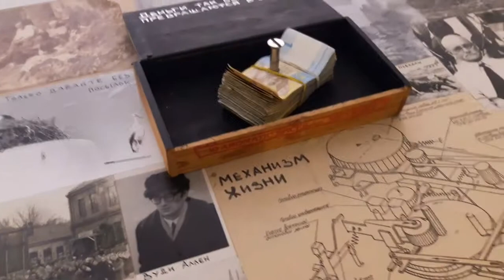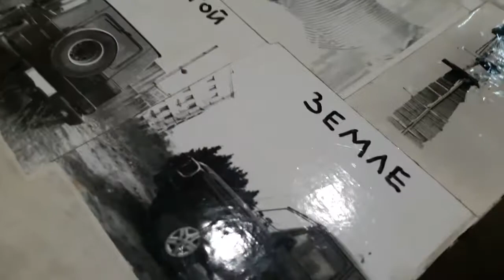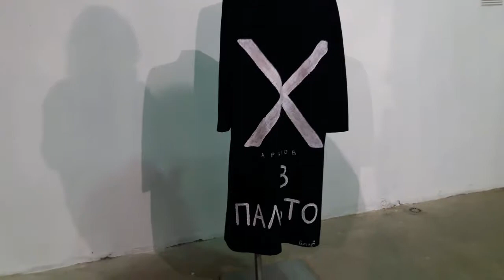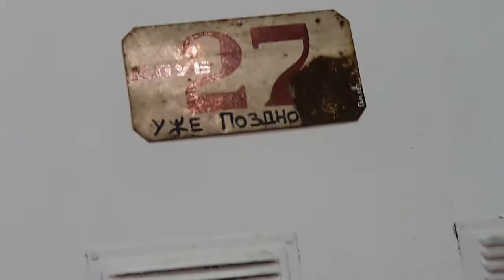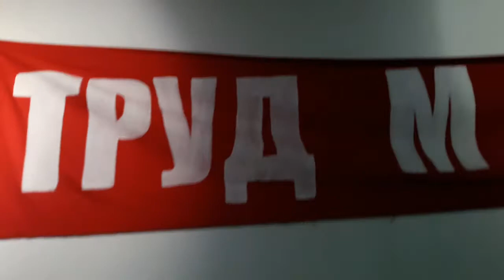Гамлет 2018 выставка искуства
Октябрь центр города Харькова Шевченковский район 2018 год выставка ганута зиньковского гам лет . Ева маски ножницы видео с ним на стене . Различные старинные ножнички . Маски из кожи  . На белых тумбочках . Коллекционер , художник .

Место : ЕрмиловЦентр
пл. Свободы, 4, Харків, Харківська область, 61000